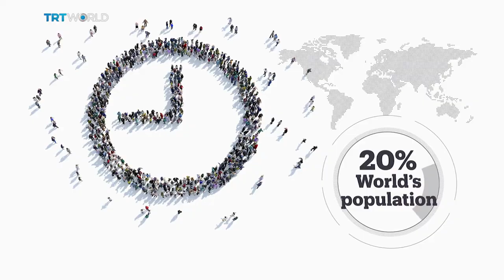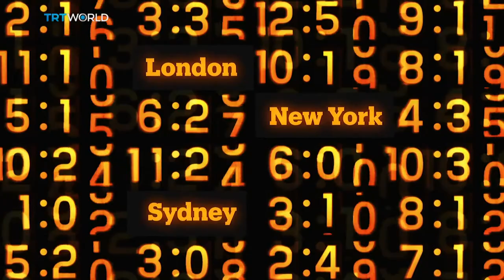Stop the Clock: Is time running out for daylight savings?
In these days of deepening darkness for the northern hemisphere and extra sunshine in the southern hemisphere, Roundtable tries to shed light on the daylight savings debate. Damaging to your health? Or and improvement to your life? Or mainly annoying?  Perhaps it's time to wind the clocks back to an earlier time and say goodbye to the tweaks to our time-zones.

Joining us at the Roundtable is David Prerau, Author of 'Seize the Daylight'; Dr Emily Deans

is a Psychiatrist; Christopher Snowdon Head of Lifestyle Economics at the Institute of Economic Affairs; and Anna Rolls Curator at the ClockMakers’ Museum in London